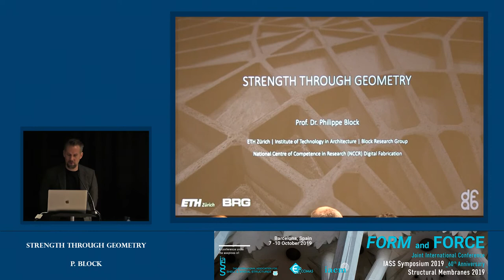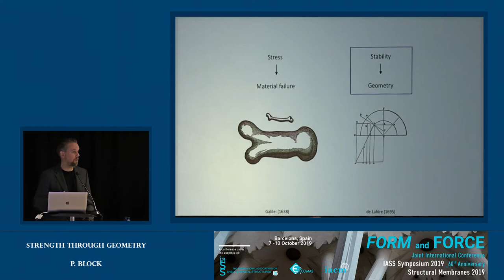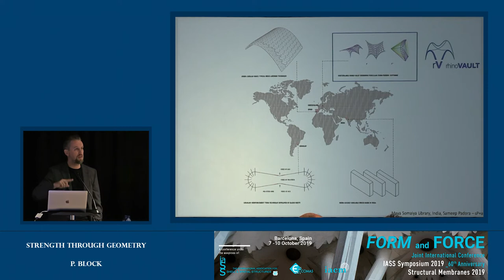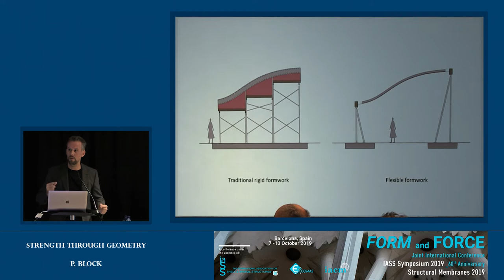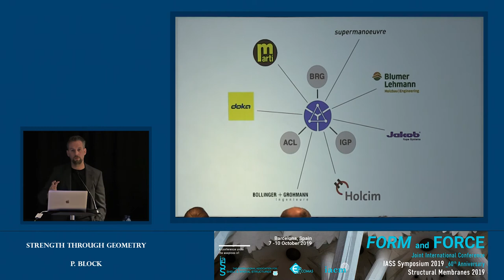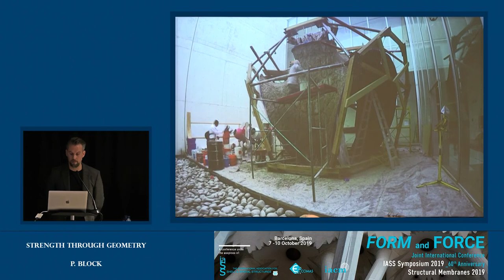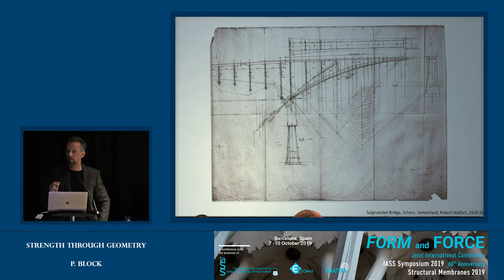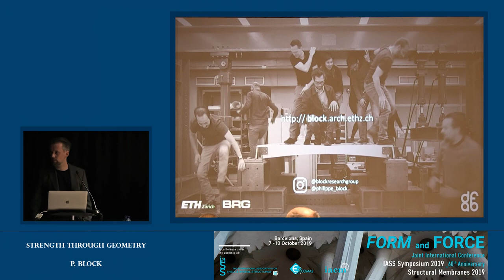Strength through Geometry - P. Block